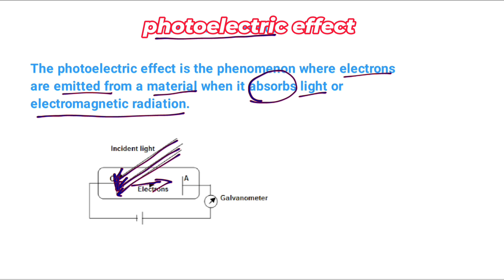photoelectric effect in Telugu || electrical engineering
photoelectric effect || electrical engineering

the photoelectric effect physics
photoelectric effect equation
albert einstein
Electrical satyaphotoelectric effect animation
classical physics
photoelectric effect demonstration
einstein photoelectric effect
photoelectric effect a level physics
photoelectric effect formula
nobel prize in physics
quantum physics